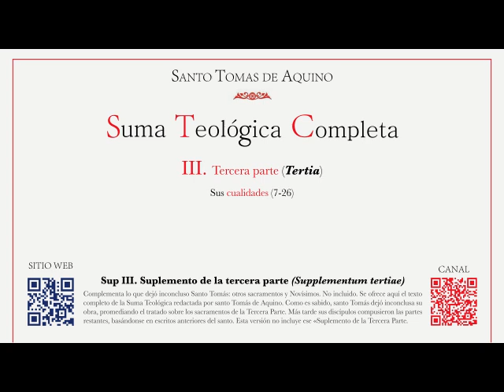468 Suma teológica Parte IIIa Cuestión 24 Sobre la predestinación de Cristo